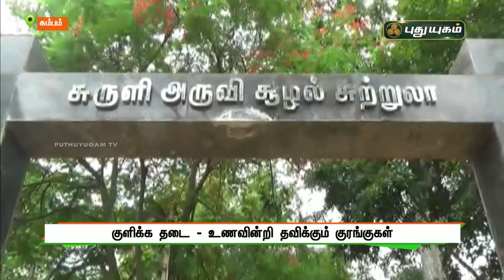வனத்துறையின் கெடுபிடியால் வாடும் வானரங்கள்! செய்தித் துளிகள் | PuthuyugamTV